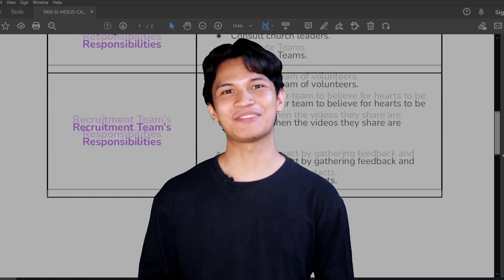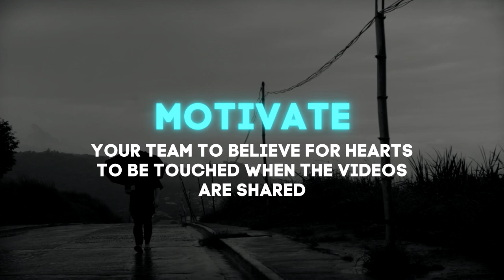'Yan Si Hesus | Instructional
👋 Kaibigan, ini-invite namin kayo na mag-join sa aming pinakabagong evangelistic video campaign entitled "Yan Si Hesus!" Ang mga videos na ito ay layong i-introduce si Hesus sa mga taong hindi pa nakakakilala sa Kanya o may mga misconceptions tungkol sa Kanya.

Lahat ng video ay FREE para i-download for personal evangelism at gamitin ding para sa inyong church at inyong social media pages.

Panoorin ang video at mag-visit sa aming website para mag-register.